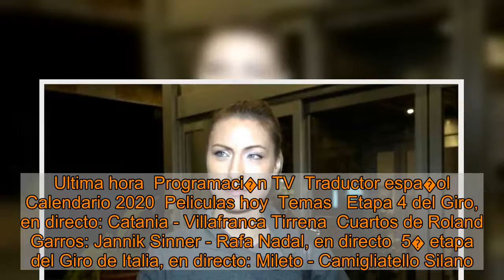Josep Mar�a Mainat, en un comunicado: "En el �ltimo mes hemos cambiado tres veces de domicilio"